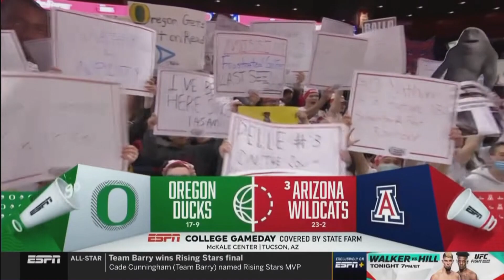Flashback: ESPN GAMEDAY'S last visit to Tucson at McKale Center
ESPN Gameday visited Tucson in February of 2022 as #3 Arizona hosted Oregon. Paul Cicala reports